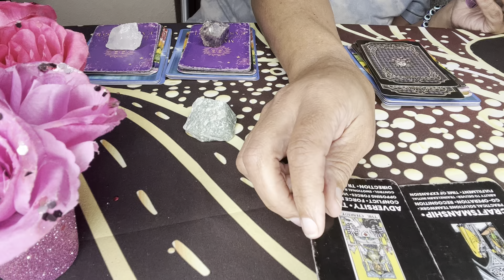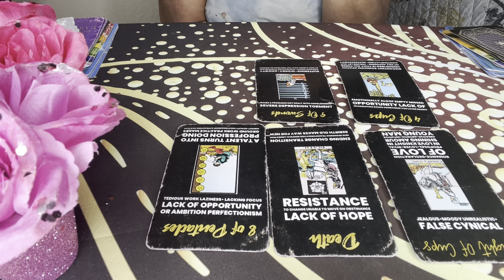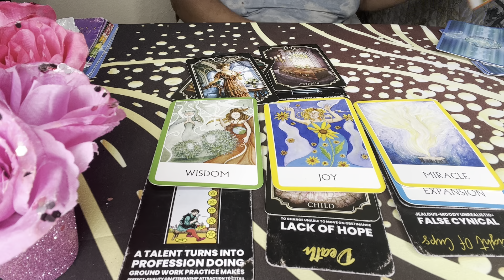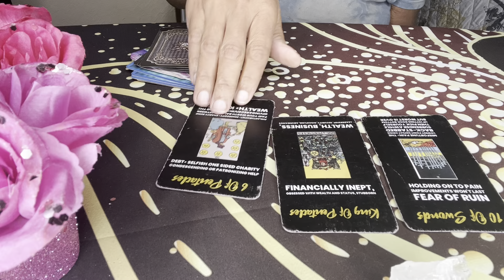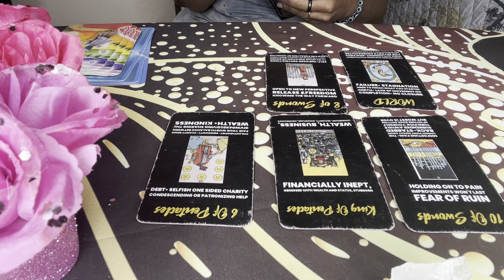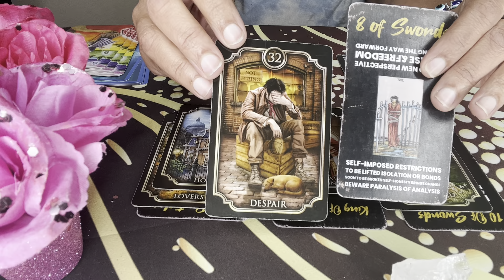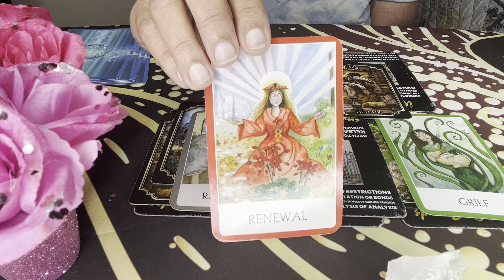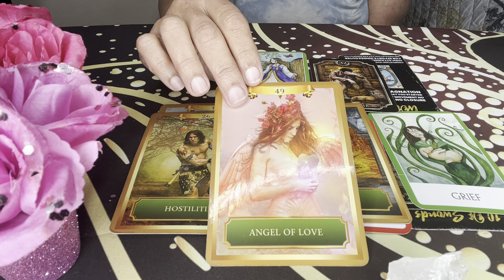Pick A Card: Who’s Paying Close Attention To You? 👀 Why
Pile:1 . 1:00
Pile:2 . 10:30